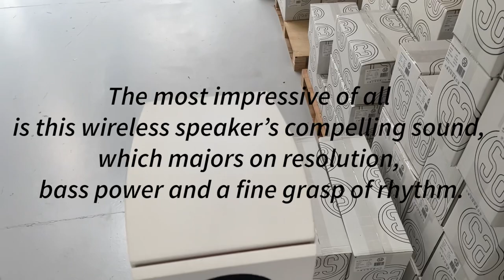We have won an EISA Award!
SA legend 40.2 silverback is the World’s best wireless floorstanding speaker.